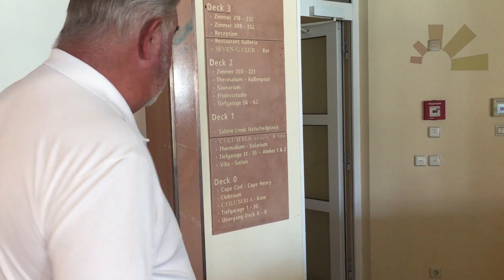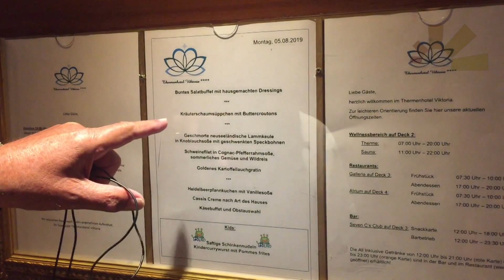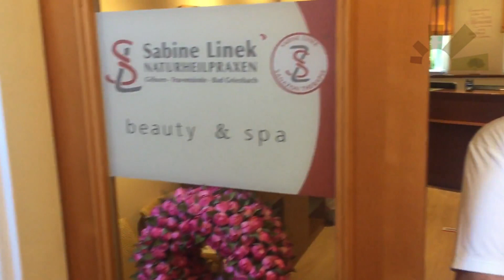4☀ Thermenhotel Viktoria | Bad Griesbach | UrlaubsChecker ferngesteuert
UrlaubsChecker ferngesteuert! 🕹 ☀️ 🌴
Regelmäßig schicken wir unsere UrlaubsChecker LIVE durch exklusiv ausgewählte Hotels. Während dieser LIVE-Sendung könnt ihr ihm jegliche Fragen zum Hotel fragen: Wie sieht die Lobby aus? Wie sind die Zimmer eingerichtet? Wie warm ist das Meer? Hat man im Restaurant einen schönen Ausblick? Ihr sagt unserem UrlaubsChecker was ihr sehen wollt und er zeigt es euch! Hier findet Ihr die aktuelle Aufzeichnung von Harry im 4☀
Thermenhotel Viktoria, Bad Griesbach.